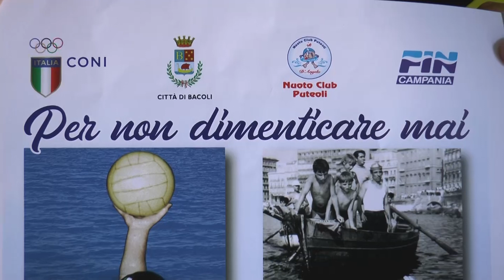EVENTI Per non dimenticare mai, il Memorial Travaglio e D'Angelo